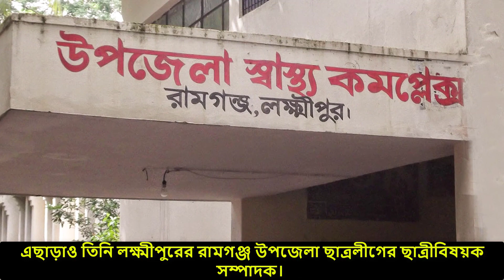নুরুকে লাঠিপেটা করা নারীর সাথে রাব্বানীর কি সম্পর্ক? নুরুল হক নুর- ছাত্রলীগ